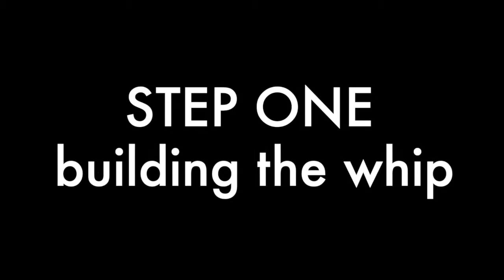how to play hashiriya drift